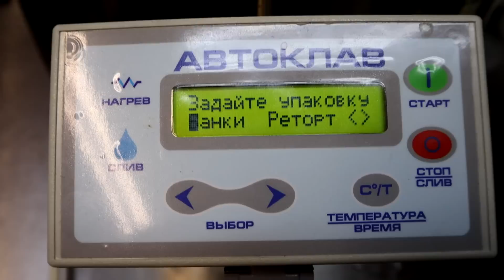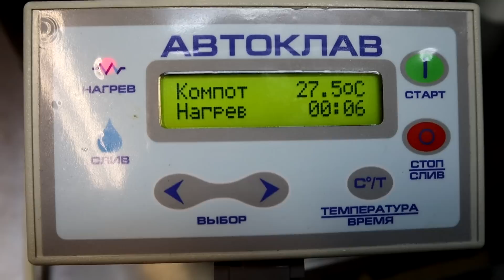консервированные АНАНАСЫ и апельсиновый ДЖЕМ в автоклаве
Чтобы приготовить консервированные ананасы в автоклаве нам потребуется
На банку 350 мл
ананасы филе 200-220 гр
сироп 120-130 мл
сироп 1 кг воды + 1 кг сахара
режим стерилизации в автоклаве на воде (у меня консерватор от компании форком) 20 минут 100 градусов

апельсиновый джем в автоклаве
- филе апельсина 3 кг
из него получаем 1 литр сока (выпить с удовольствием) и 2 кг мякоти
- 2 кг сахара
добавить загуститель по желанию (агар агар) по инструкции производителя , я предпочитаю 1/2 нормы